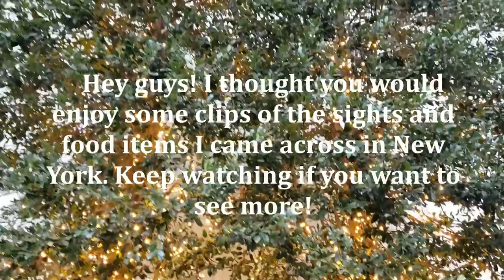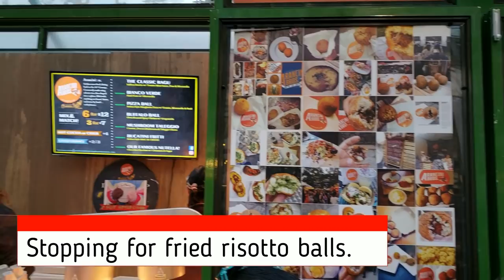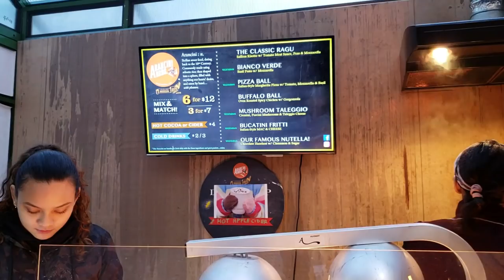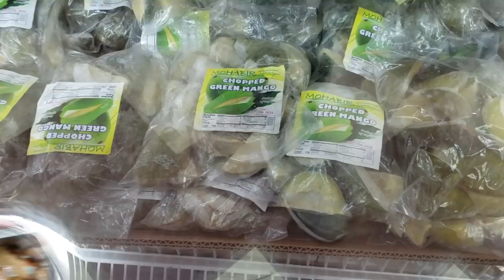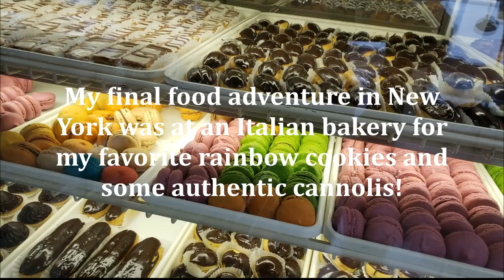Winter Sights in New York || NYC || Bryant Park || Richmond Hill, Queens- Vlog #10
Hey guys! Here are some snippets of the places I visited while in New York and some of the foods I ate. It was an awesome trip and I cannot wait to go back!

Check out some of my other vlogs!